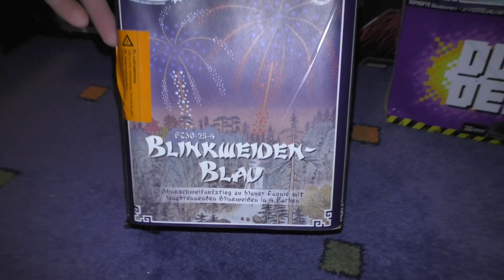FUNKE BLINKWEIDEN - BLAU | NEUHEIT 2018 🔥😍